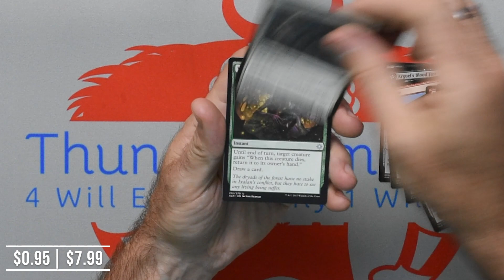Ixalan Booster Pack Game 1 of 2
* Once a Patron - You will gain access into our Discord and become where you will be able to play online with me.

* Head over to our Facebook page to follow us and continue helping us grow